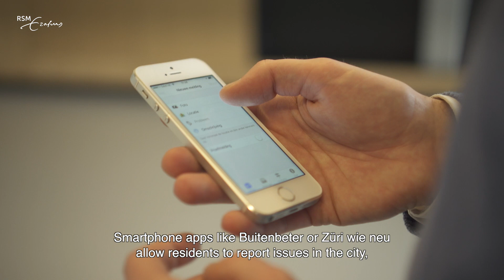SDG 11: Academic insights into sustainable cities and communities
Rotterdam School of Management, Erasmus University (RSM) developed a series of online learning modules on the UN's Sustainable Development Goals. This is the academic video on SDG 11 Sustainable Cities and Communities.